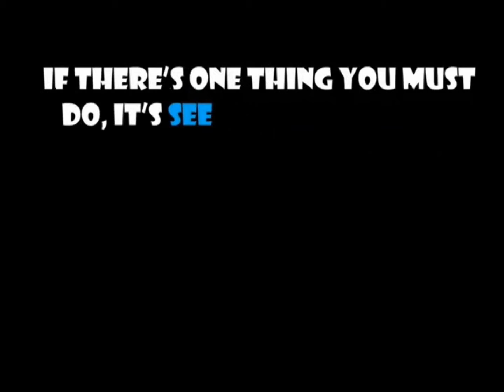Hype and FutureVision Present Emily Scott on 17th Sep 2011, 10 PM Onwards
A fresh take on House and Tribal beats; bass lines that bounce, hooky vocals and percussion with infectious dance floor groove. This is the Emily Scott sound. If there's one thing you must do its see Emily Scott spin.  Known Internationally for her title as one of The Sexiest Women in the World, how did Emily Scott so quickly become an artist who fills clubs and turns dance floors into places of pure bedlam and euphoria! "Passion and dedication". Nightlife has never been brighter and exciting to the maximum with Hype, bringing to clubbers unparalleled fun put forth on a mammoth scale. 'Hype Mumbai' is located at an uber cool posh area of South Mumbai, boasts of 7,000 square feet of clubbing bliss, in the heart of the city. Catch Emily Scott  Emily Scott on 17th Sep 2011, 10 PM Onwards at Hype !